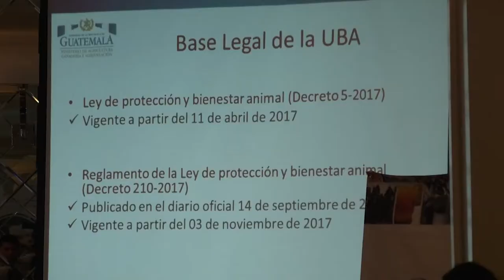Instalan unidad del Maga que vigilará el buen trato a los animales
En cumplimiento a la Ley de Protección y Bienestar Animal, Decreto 05-2017, hoy el Ministerio de Agricultura, Ganadería y Alimentación (Maga) presentó oficialmente la Unidad de Bienestar Animal, dependencia que se encargará de vigilar y exigir el cumplimiento de las disposiciones contenidas en la referida normativa.

También ser responsabilizará de verificar el trato que los seres humanos dan a los animales y dilucidar cualquier acto que vulnere los preceptos a favor de estos seres vivos.

El titular del Maga, Mario Méndez Montenegro, mencionó que estas acciones son pasos fuertes en la priorización del bienestar animal que permiten subsanar los errores en el trato a estos.

El maga espera que en cada una de sus sedes departamentales haya una de estas unidades.

La referida instancia se instala con base en la Ley de Protección y Bienestar Animal, aprobada por el Congreso de la República el martes 28 de febrero.

La mencionada ley tipifica sanciones de 4 a 12 salarios mínimos a quienes abusen de estos seres vivos.

El decreto también prohíbe que los circos utilicen animales en sus espectáculos y les da un plazo de un año para entregarlos a organizaciones que se dedican a su cuidado. Dicho plazo culmina el 11 de abril del próximo año.

El ministro invitó a la población a conocer, aplicar y difundir la normativa para reducir el maltrato animal.